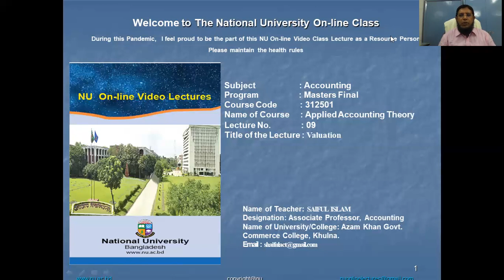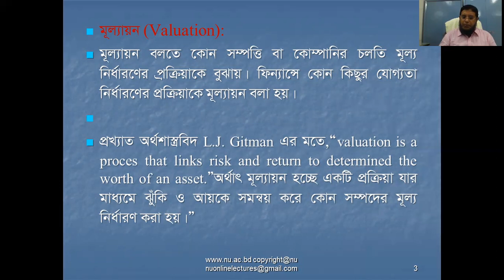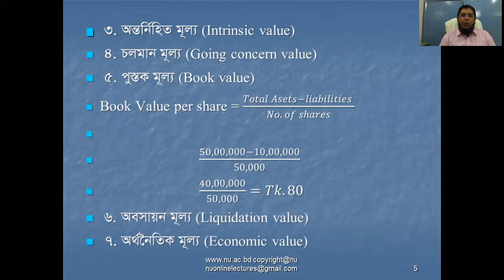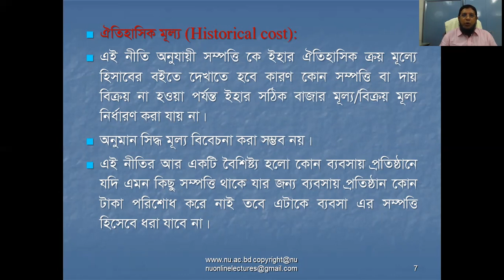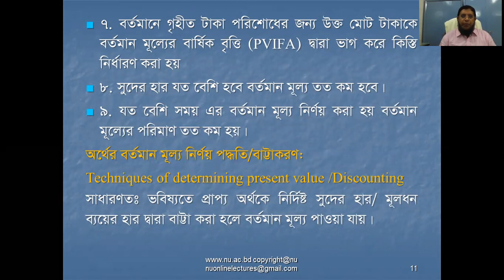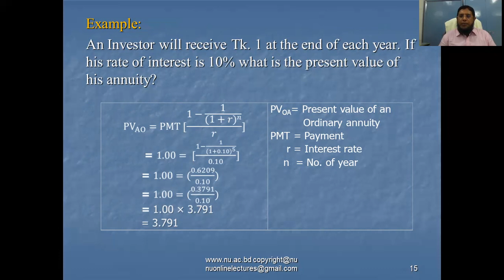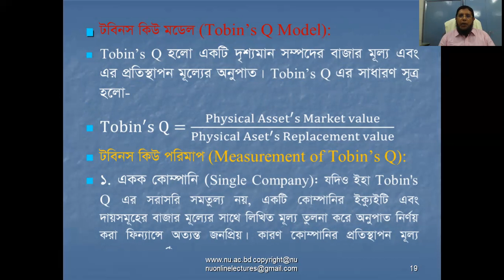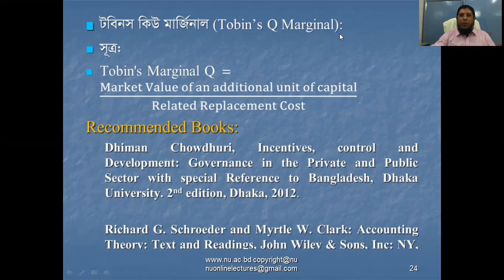APPLIED ACCOUNTING THEORY Class 09. MBA Online Class. Master’s final year. National University.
Department of Finance and Banking,
National University Bangladesh online class. NUBD online class. Nuedutube Bangladesh.